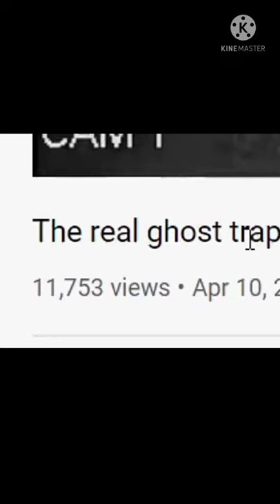triggered insaan real ghost rap on the CCTV camera